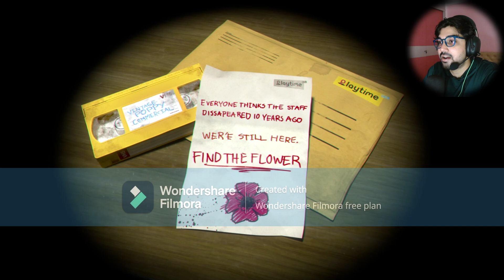THE BLUE MONSTER IS BACK, POPPY PLAY TIME CHAPTER - 1 NEW UPDATE??, GAME PLAY BY MOHIT SHARMA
RAM RAM GUYS, Today I am going to play Poppy Playtime, This is a horror game in which we have gone to a toy factory and have to solve a mystery, if you like this video then do like, share and subscribe my channel, Thank You so much. 😁